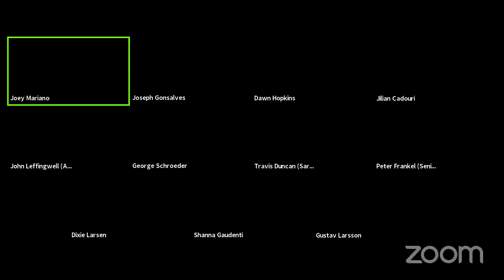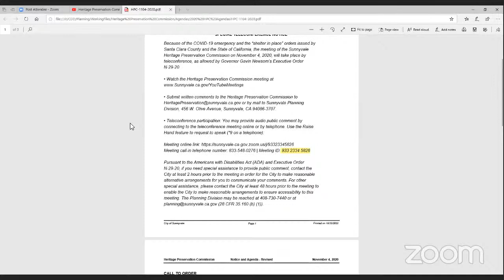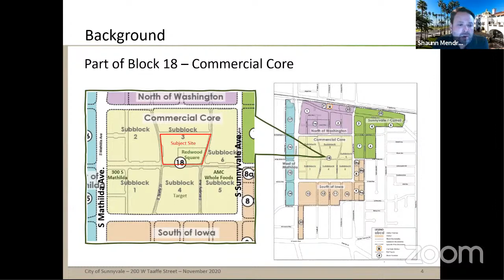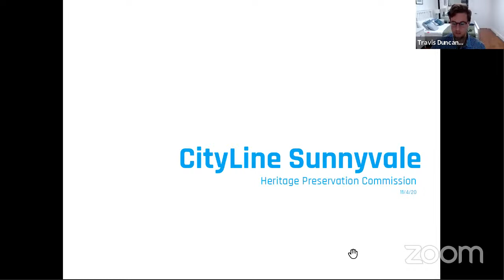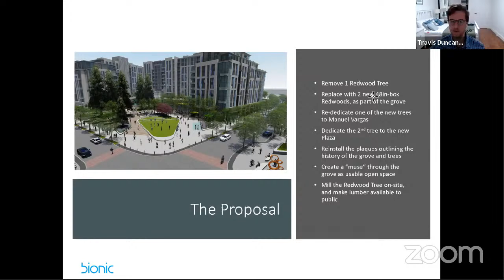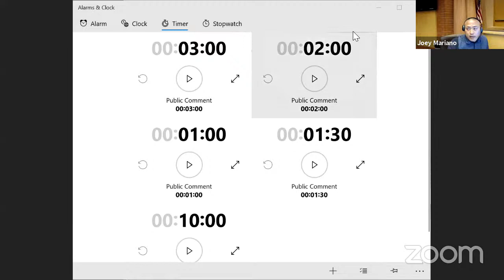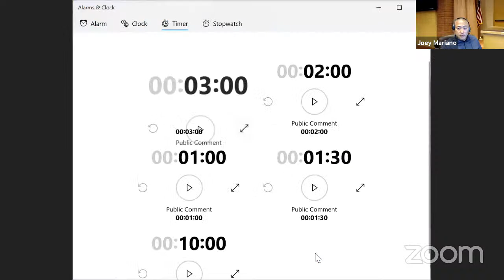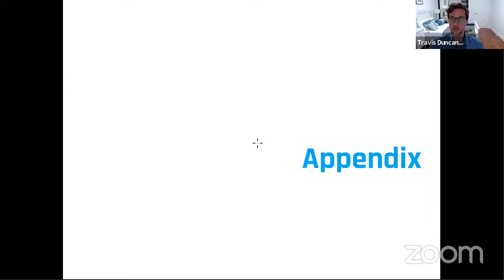Heritage Preservation Commission - Nov. 4, 2020